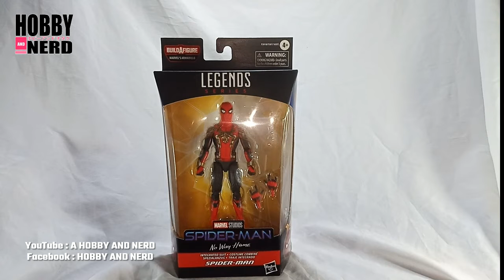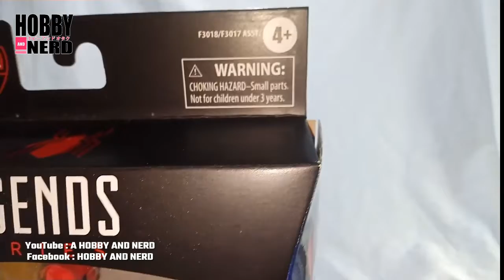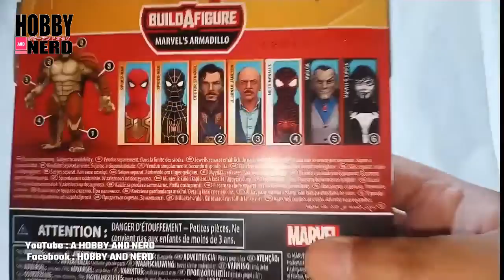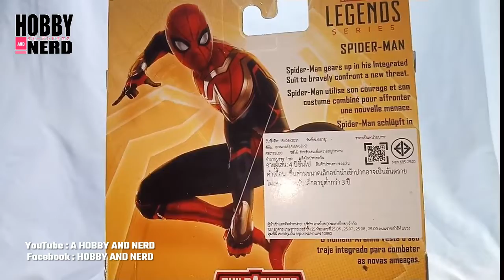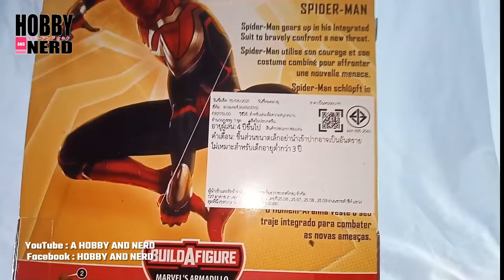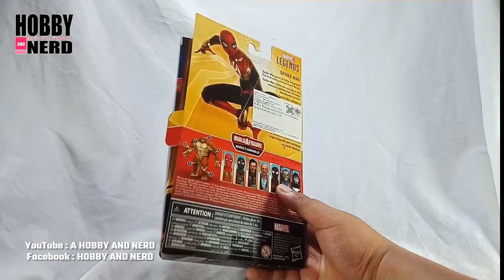(รีวิว) MARVEL LEGENDS SERIES SPIER-MAN NO WAY HOME INTERGRATED SUIT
รับกระแสตัวอย่างที่2 ของ spider-man no way home. กับแอกชั่นฟิกเกอน์จากไลน์ marvel legends series ในชุดของ integrated suit ชุดยูนิฟอร์มใหม่ของภาคนี้ที่ดึงสักยภาพของทั้งสามชุดที่ผ่านมารวม ไว้ในชุดเดียว